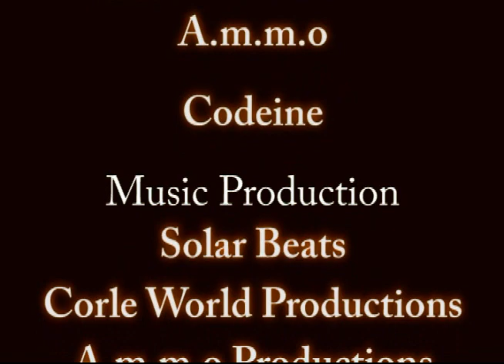Americus-City of Dreams Part. 1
Documentary on upcoming artist in Americus, ga 2014